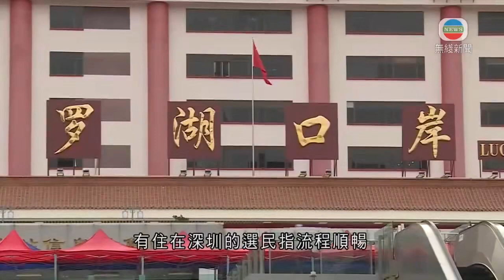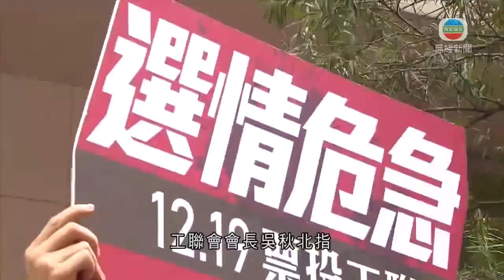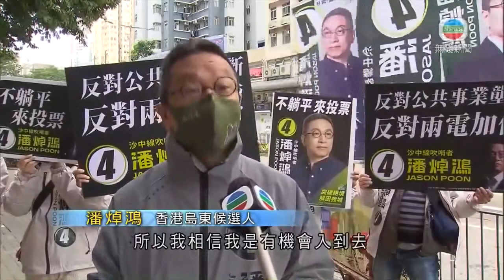無綫香港新聞TVB News 元朗錫降圍票站電子派票曾現阻滯 選民一度需等候至少一小時｜聶德權指立法會選舉投票順利開始 冀將選舉工作做好 -20211219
無綫香港新聞TVB News 元朗錫降圍票站電子派票曾現阻滯 選民一度需等候至少一小時｜聶德權指選舉投票順利開始 冀將選舉工作做好 -20211219

00:00 聶德權指選舉投票順利開始 冀將選舉工作做好
00:41 鄭若驊指候選人涉不同範疇人士 說明選舉具政治包容
01:22 [現場]元朗錫降圍票站電子派票曾現阻滯 選民一度需等候至少一小時
02:53 截至早上10時半 十個地方選區整體投票率6.36%
03:52 大部分票站採用電子派票 有偏遠地區訊息欠佳拖慢程序引起鼓躁
04:33 [現場]馮驊：四個票站需較多時間準備延遲開放 延誤不多於10分鐘
05:20 [現場]保良局雨川小學票站人流稀疏 有選民不滿未收到正確投票通知書
06:20 截至上午11時半 十個地方選區整體投票率9.35%
07:12 今屆立法會選舉首設三個口岸投票站 有內地港人指投票過程順暢
09:45 香港島東選區有四名候選人競逐兩議席 其中三人擁建制政黨背景

相關影片:
1. 無綫香港新聞TVB News 學生退學移民潮再現 有直資學校因資助額減少需加學費｜曾國衞視察邊境管制站票站 了解周日立會選舉投票日安排 -20211217
2. 無綫香港新聞TVB News | 楊潤雄稱有人以學術之名發表帶偏見歷史觀點 教育局有責任把關 |馮驊指立會選舉採用電子派票更方便選民 如現問題有後備方案處理 |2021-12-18
3. 無綫香港新聞TVB News 林鄭月娥發文祝賀何詩蓓打破世界紀錄 為香港泳壇寫下光輝一頁｜天主教主教周守仁籲教友參與立法會換屆選舉 -20211217